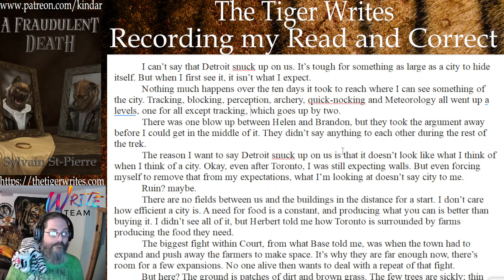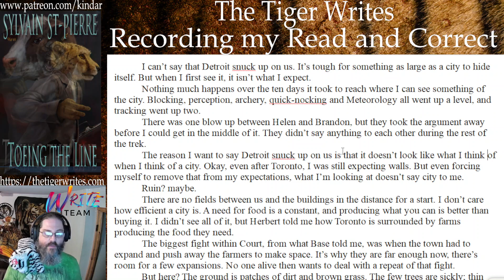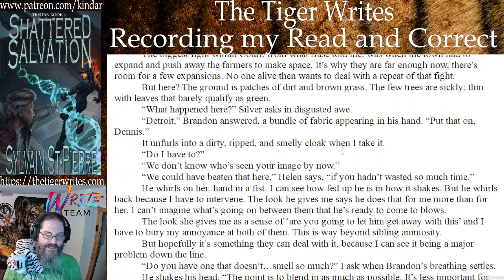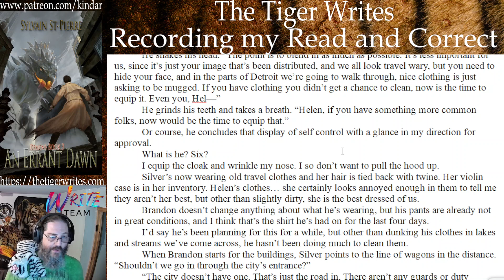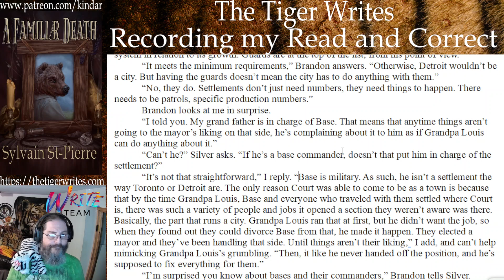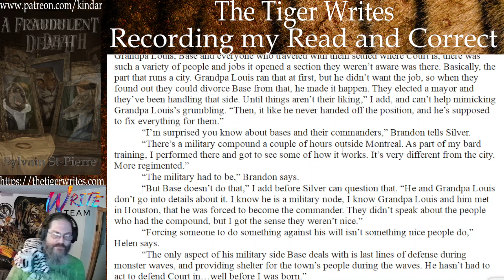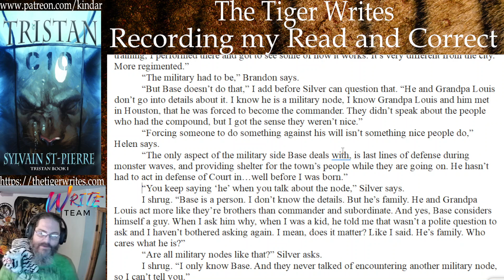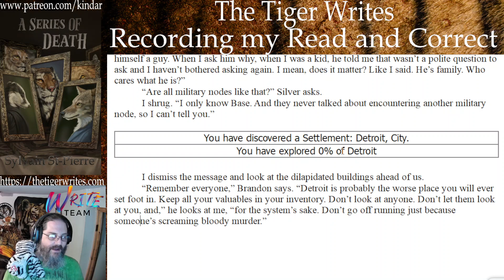The Tiger Reads and Corrects: The World Which Is, Ch 58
The World Which Is follows Dennis, as he goes from missing his Choosing Day, to setting out into the world to get away from his father and accomplish a quest related to the class he ended up with. Only for that to get derailed when another explorer wants something he inherited, and is willing to have Dennis killed for it.

On the run, set to teach that man a lesson by getting what they are after first, Dennis teams up with the man who saved his life, the man’s sister and a bard looking for her own stories to sing about, Dennis will discover that for all the horror stories his father told him about life under the system, there is also a beauty to it, a wonder, and it’s entirely possible that the call to adventure might make Dennis change all the plans he’d carefully made for his future.

This is a reading and correcting, to ensure the story posted is a little cleaner